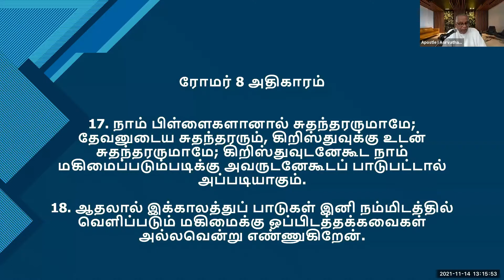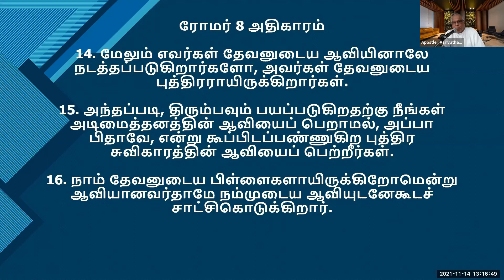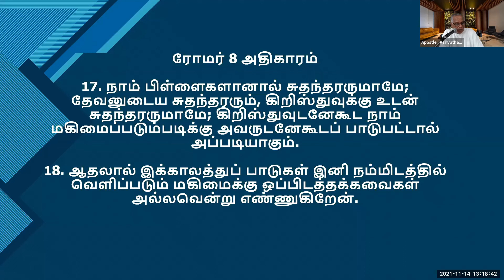நாம் எப்படிபட்டவர்களாய் தேவனை ஆராதிக்கவேண்டும்?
the Last Days Gospel Of Jesus Second Coming to the Outermost parts of the Earth!

►►►Apostle I. Asirvatham